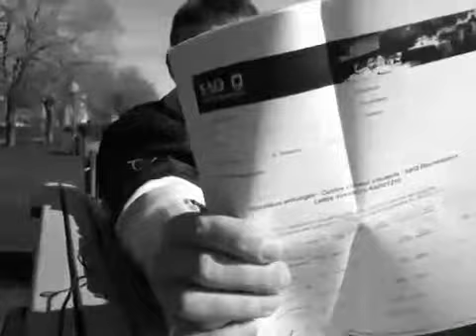Café noir, un peu de couleur et les nouveaux arrivages de la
Café noir, un peu de couleur et les nouveaux arrivages de la Saq